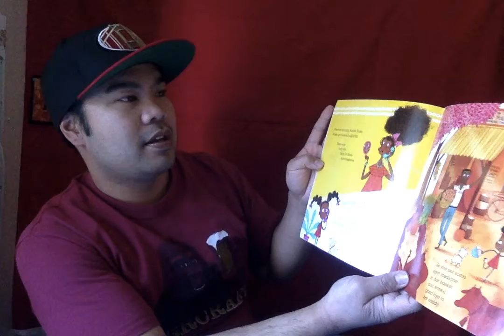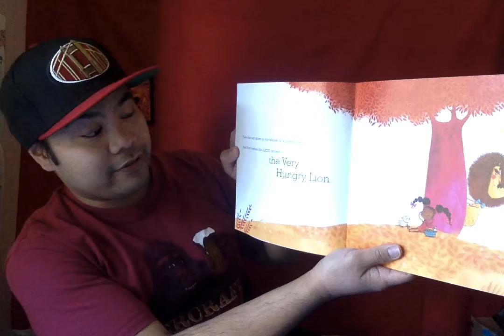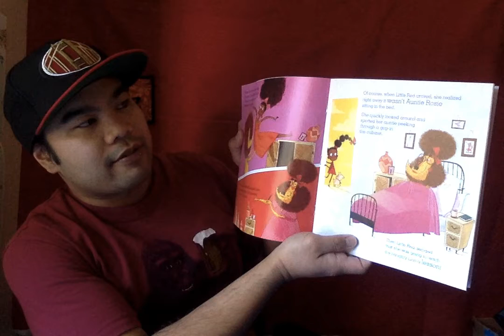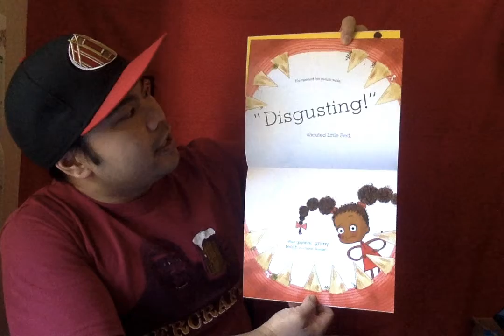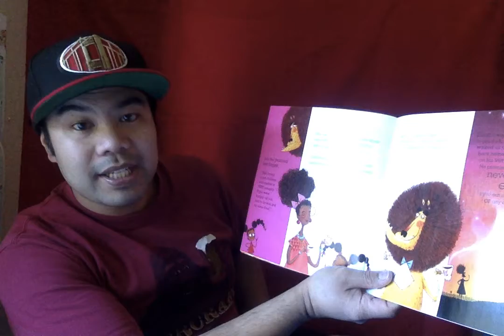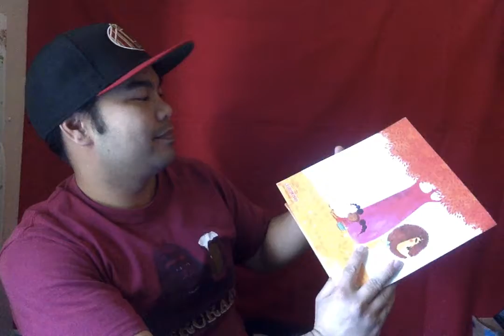Little Red and Hungry Lion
Watch Mr. Cruz read an awesome version of Little Red Riding Hood.